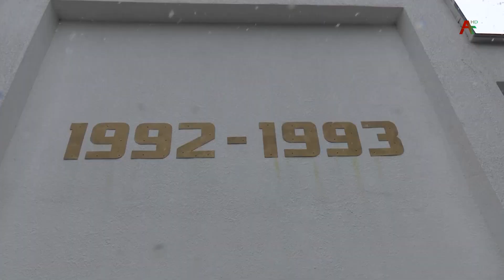Гәдоуҭа ақалақь агәҭа игылоу, зыҧсадгьыл зхы ақәызҵаз рбаҟа амҵан ауаажәларра ашәҭқәа шьҭарҵеит.